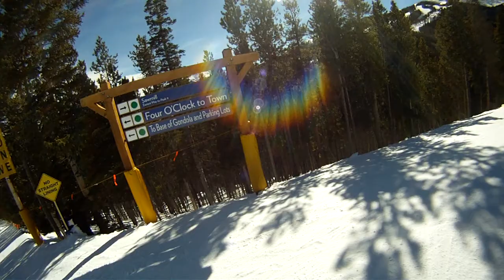Breckenridge Sawmill 0123131334